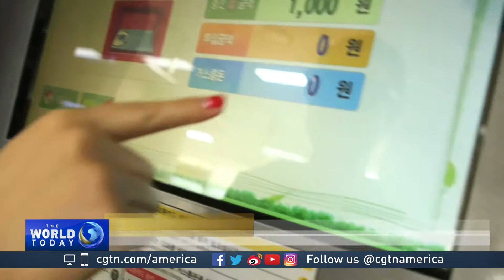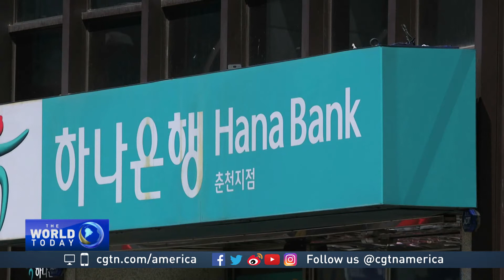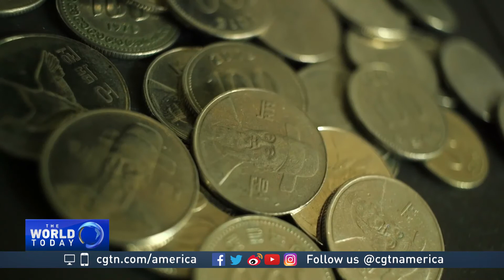South Korea begins phasing out coins in move towards cashless society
South Korea, already among the least cash-dependent countries in the world, has started a trial to phase out coins. Officials said the move could ultimately lead to a cashless society. CGTN’s Jack Barton reports.